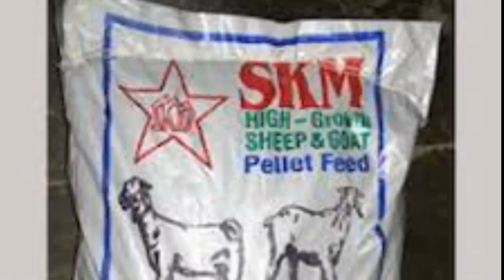வெள்ளாடு வளர்ப்பு அடர் தீவனம் தயாரிப்பது எப்படி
வெள்ளாடு வளர்ப்பு பற்றிய தகவல்
ஒவ்வொன்றாக கொடுத்து கொண்டு இருக்கிறேன்
இதில் அடர் தீவன தயாரிப்பு பற்றி கொடுத்து உள்ளேன்
மாற்று கருத்தோ அல்லது சந்தேகம் இருந்தால் கேட்கவும்

ஆதரவிற்கு நன்றி